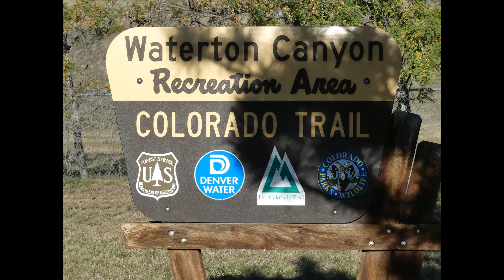Waterton Canyon 10 14 22 (Welcome To My Day)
Autumn walk through Waterton Canyon. Lots of Bighorn out today!